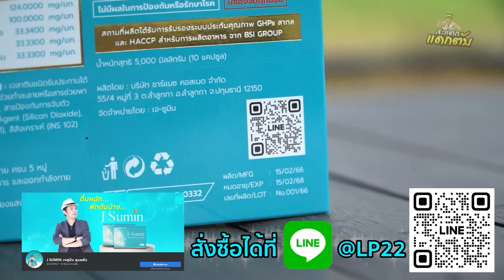มิติใหม่แห่งการเปิดตัว!! ซอยจุ๊กลางห้างเซ็นทรัลขอนแก่น เปิดหนังในตำนาน “ผู้บ่าวไทบ้านอวสานอินดี้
เป็นหนังที่อยู่ในความทรงจำตลอดกาล 10 ปีที่รอคอย อยากให้พี่น้องได้เบิ่ง เป็นหนังต้นตำหรับอินดี้อีสาน “ผู้บ่าวไทบ้านอวสานอินดี้”
line: kitchapat64
คุณน้ำ LINE ID : kitchapat64